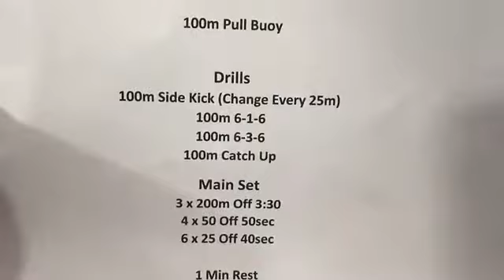PT Harriers Swim Session Vlog #29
Port Talbot Harriers swim session